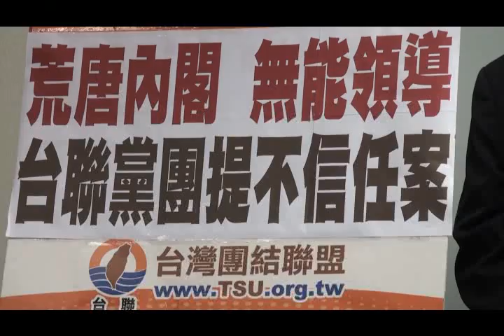台聯立委黨團提不信任案(推動倒閣)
時間：2012年5月30日(三)上午10:00
地點：台北市紹興北街3號7樓